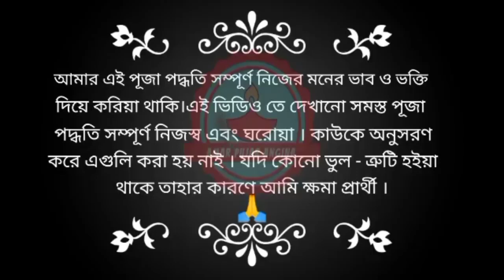মহাশিবরাত্রি পূজা পদ্ধতি ও শিবলিঙ্গে বেলপাতা দেওয়ার সঠিক নিয়ম।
Maha Shivaratri puja bidhi at home.
sivpuja bidhi.